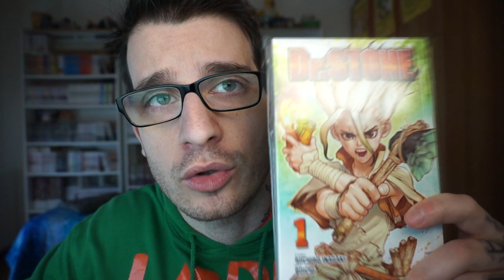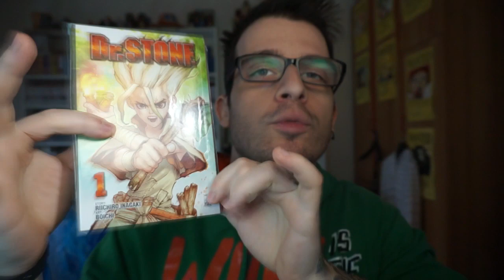Dr.Stone (Un MANGA da Avere??!)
Ecco un MANGA uscito già da un pò ma devo ammettere che merita molto, ditemi cosa ne pensate voi ;)
Social: